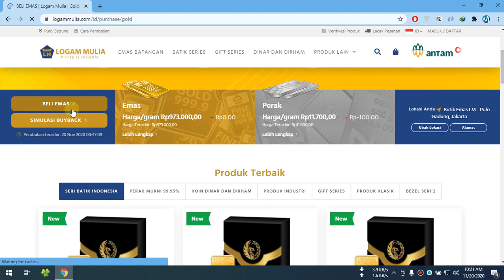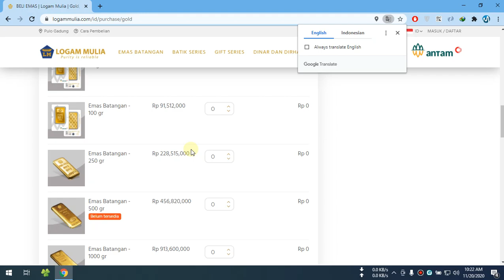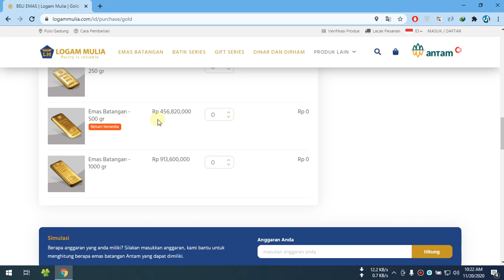Harga Emas Hari Ini 20 November 2020 Harga Emas Antam Turun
Update Harga Emas Hari Ini 20 November 2020 Harga Emas Antam Turun